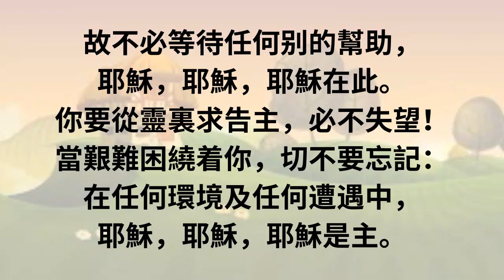SH328 你若覺孤單自處無人理 (PIANO)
你若覺孤單自處無人理，
耶穌，耶穌，耶穌在此。
若是痛苦患難置你於黑暗，
耶穌，耶穌，耶穌是光。
從靈裏轉向主，重擔必卸；
無論你是甚麼人，耶穌必眷顧。
故不必等待任何别的幫助，
你要從靈裏求告主，必不失望！
當艱難困繞着你，切不要忘記：
在任何環境及任何遭遇中，
耶穌，耶穌，耶穌是主。